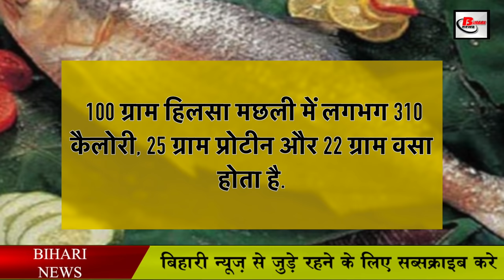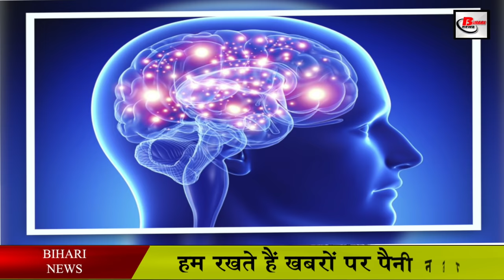यह मछली बिकती है 1000 रुपये किलो.This fish sells 1000 rupees a kg.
Hilsa fish is known for its taste and beautiful texture. 100 grams of Hilsa fish has 310 calories, 25 grams of protein and 22 grams of fat. With 100 grams of Hilsa fish, you get 27 percent vitamin C 2 percent iron and 204 percent calcium for your diet. Hilsa is very beneficial for patients with heart disease. The omega-3 fatty acetate found in it makes the heart and its muscles strong.

If you have a problem of high blood pressure then you can consume it. Because it contains low fat. Because of which the problem of high-blood pressure is overcome. According to research, regular intake of Hilsa fish reduces the level of cholesterol in the blood. Which reduces the risk of arterial diseases. Apart from this, Hilsa is also considered beneficial in cancer. Existing antioxidants in Hilsa prevent cancer cells from growing and increase the body's immunity.